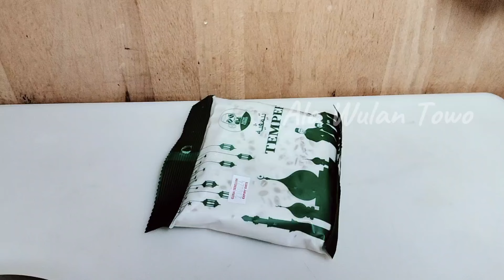Olahan Tempe Gulung Nori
Selamat datang diChannel vlog saya Ala Wulan Towo.cara membuat tempe gulung nori
Bahan:
1 papan Tempe
4 udang
1 telur
3 sdm tepung maizena
1 wortel
Merica bubuk
Kaldu ayam
Saus tiram
Minyak wijen
Sosis
Nori